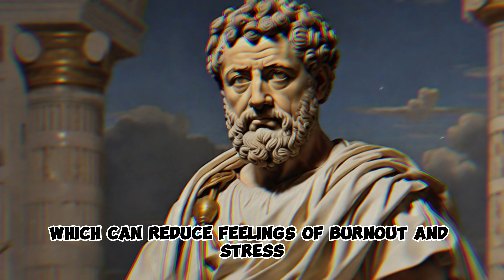7 Stoic Rules for Achieving Work Life Balance and Preventing Burnout in the Gig Economy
🔥 Achieving work-life balance and preventing burnout in the gig economy is no easy feat. Discover 7 essential Stoic rules that provide timeless wisdom for modern professionals navigating the challenges of the gig economy.

💡 Learn how Stoic principles can help you prioritize self-care, maintain balance, and prevent burnout while thriving in the gig economy. These rules are your compass to a more harmonious and fulfilling work-life balance.

Don't miss out on these Stoic rules that can transform the way you approach work and personal life in the gig economy. Let's achieve balance and prevent burnout together! 💼🕒